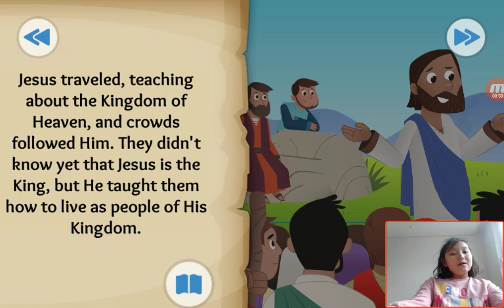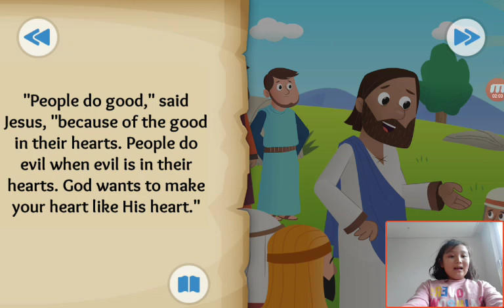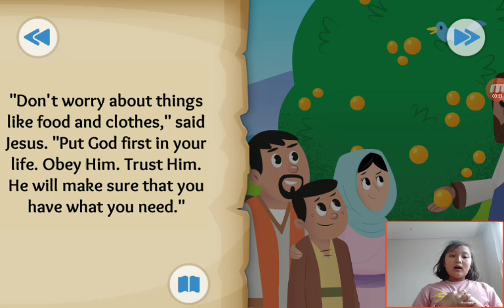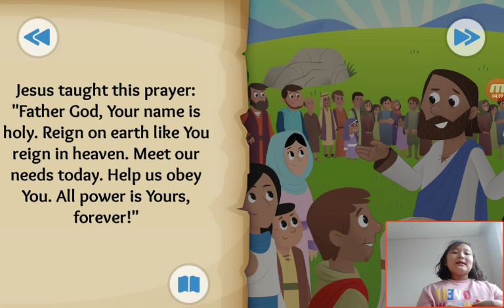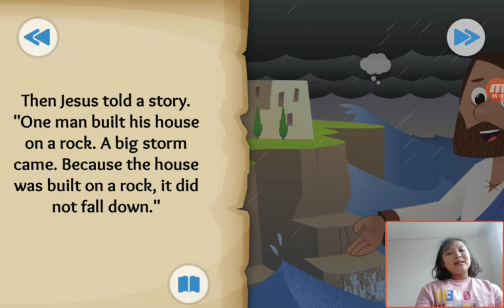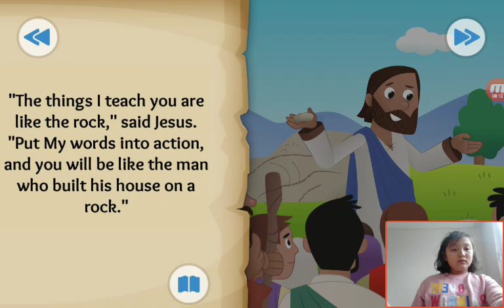‹Kids›Grace：20190405 The King and the Kingdom about The Sermon on the Mount in Matthew, John